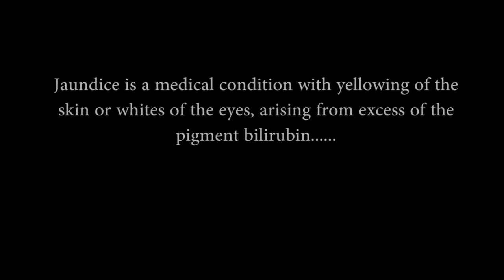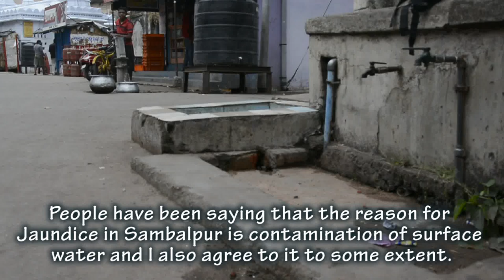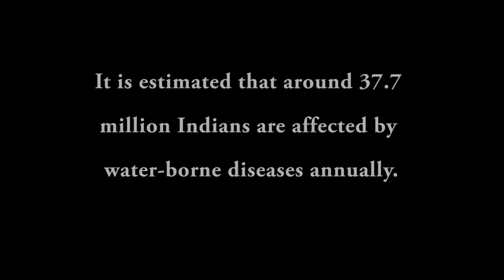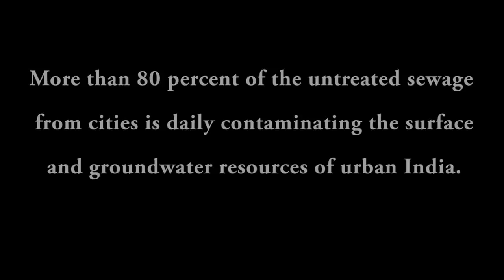Unfolding Public Water-Epidemic in Sambalpur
The film has tried to unfold the reasons of why water-borne diseases in urban areas in India are on a rise.